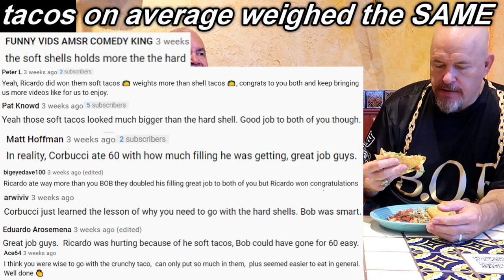FAN WATCHES ME ATTEMPT TO SET A NEW RECORD FOR MOST TACOS EATEN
Alright, I am back at Margaritas, almost two months after Ricardo Corbucci and I set the record for most tacos eaten with 51.  I got a lot of questions about the tacos we ate.  While we didn't show the weights of all the tacos, overall the hard and soft shells we were eating weighed the same when you added the individual weights up.  BUT was it easier to eat one versus the other?    I will answer that question as I attempt to eat more than 51 tacos.  I also bring James the "Battery Killa" with me to see how many tacos he can eat.

Free for you to do but it will help keep this channel alive.  Facebook: @RealNotoriousBOB  It displays as Notorious BOB - Bob Shoudt  Thank you!

Robert Shoudt
354 N Lewis Road  # 821

Bob Shoudt
Notorious B.O.B.
Notorious B.O.B
Notorious BOB
Bob eats
Bob the eater
Bob Comida
most tacos ever eaten
taco eating record
taco eating world record
guinness book taco eating record
taco eating champion
taco eating contest
ayce tacos
taco buffet
all you can eat tacos
best tacos
taco tuesday
free tacos